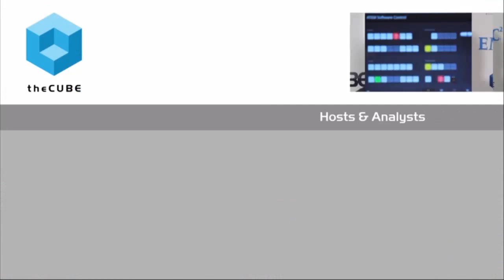Katrina Gosek & Christopher Shutts - Oracle OpenWorld 2015 - OOW15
01. Katrina Gosek, Oracle, visits theCUBE!. (00:18)
02. Christopher Shutts, Oracle, visits theCUBE!. (00:45)
03. Oracle as a Presence for Small and Medium Companies. (00:50)
04. The Specific Solution Set Offered by Oracle Commerce Cloud. (01:58)
05. Configure Price Quote at Oracle. (02:50)
06. The Trends in E-Commerce and How Oracle Enables Customers. (05:40)
07. Oracle's Capabilities to Help Businesses in Commerce. (08:00)
08. The Relationship Betweenn E-Commerce and Configure Price Quote. (09:22)
09. Cloud Integration at Oracle. (10:10)
10. How Oracle Cloud Platform Can Be Scaled Up. (11:36)
11. Customization with E-Commerce at Oracle. (13:05)
12. Mobile Apps for E-Commerce at Oracle. (15:40)
13. Social Business Meets E-Commerce. (18:22)
14. Final Thoughts on Oracle Open World. (19:54)

There are no small fish with Oracle Commerce Cloud
by Betsy Amy-Vogt | Oct 28, 2015

As Oracle’s director of product management, Katrina Gosek has worked with some of the biggest brands in the world, but she told theCUBE that the fun of the Oracle Commerce Cloud platform is working with small companies and helping them expand from local to a global sales reach.

During Oracle OpenWorld 2015, John Furrier and Dave Vellante, of theCUBE, from theSiliconANGLE Media team, talked about the Oracle Commerce Cloud with Gosek and Chris Shutts, VP of CPQ cloud development at Oracle.

‘Customers can leverage our product to become a marketplace’

Gosek and Shutts are excited about the fast adoption of the Oracle Commerce Cloud by companies, big and small, across the nation. The flexible and scalable SaaS solution enables local companies, such as Texas-based women’s fashion brand and retailer Elaine Turner, to compete with global online retailers. “Small retailers can take advantage of an enterprise-grade platform in the cloud,” explained Gosek.

Responding to Furrier’s question about responsive design, Gosek stated that mobile is no longer just “nice to have,” but is the “key stakes.”

“All of our customers are moving towards responsive,” Gosek said.
Shutts discussed the benefits of using Oracle Configure, Price and Quote (CPQ) Cloud, explaining how it enables sales reps to “sell more and sell faster.”